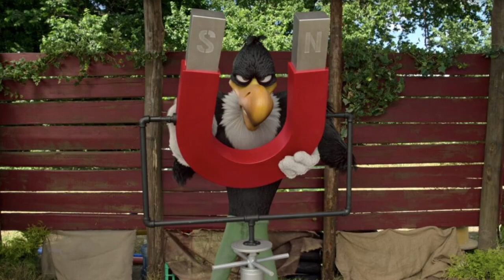WOODY WOODPECKER GOES TO CAMP | E188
After being expelled from the forest, Woody believes he has found a permanent home at Camp Woo Hoo. However, his hopes are dashed when an inspector threatens to close the camp unless Camp Woo Hoo triumphs in the annual survival game against Camp Woo Rah—a competition Camp Woo Hoo has never won..